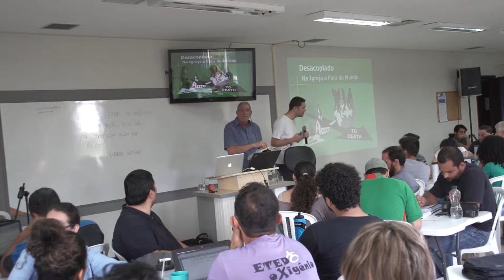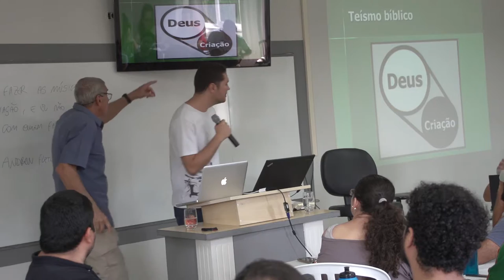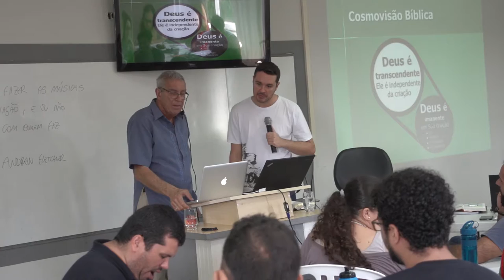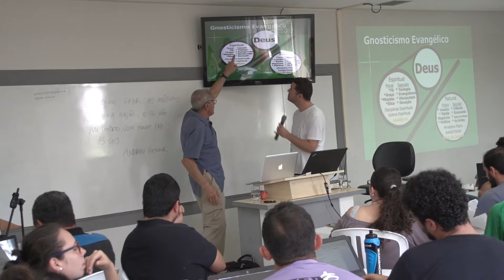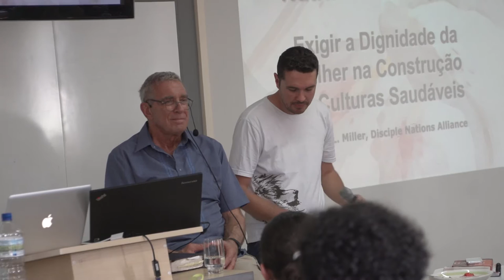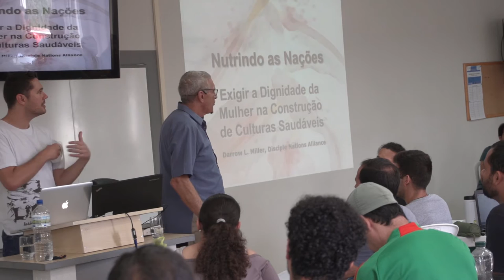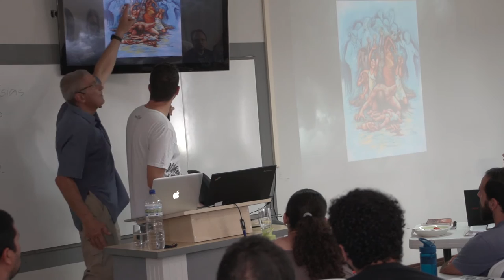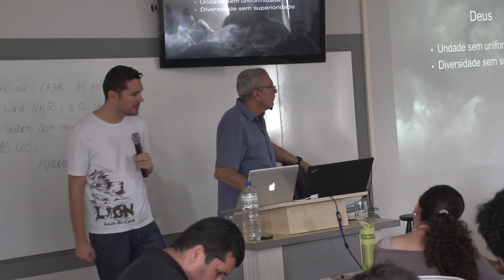Darrow Miller - O Poder da História - Parte 2 / Coração Materno de Deus - Parte 1